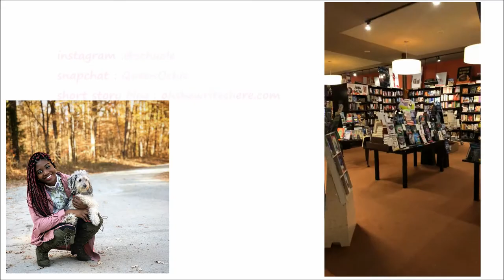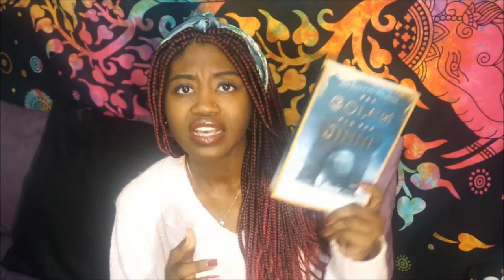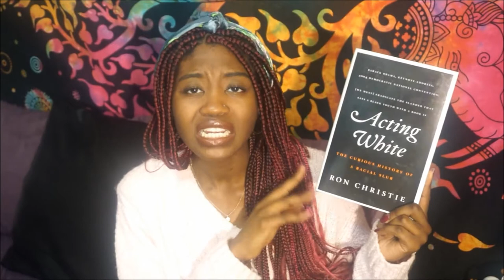BOOKMAS DAY 6 | Top 18 Books to Read in 2018!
Yes! My 2018 TBR is here! I'm so excited to be moving back to reading more critically in 2018! Cheers to that :-)

BOOKS MENTIONED :
1.Song of Solomon
2. The Narrow Road to the Deep North
3. The Golem & The Jinni
4. Grimms Fairy Tales
5. Acting White
6. Blink
7. David & Goliath
8. The Message
9. Jesus Calling
10. The Remains of the Day
11. I Know Why the Caged Bird Sings
12. The Alchemist
13. The Bear and The Nightingale
14. Go Tell It On the Mountain
15. Bel Canto
16. The History of Love
17. The Strange and Beautiful Sorrows of Ava Lavender
18. The Tipping Point

|| ABOUT ME ||